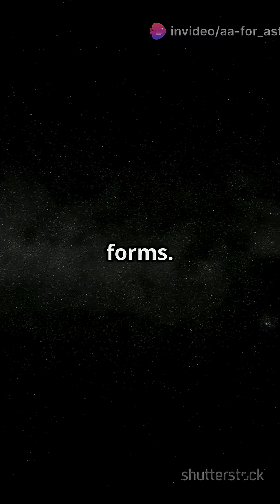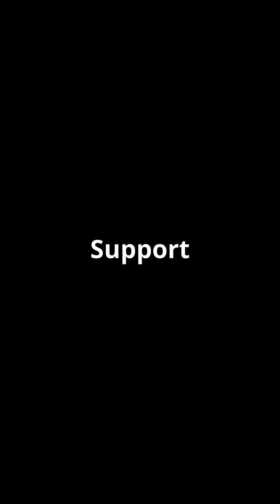What If You're Struck by a Meteorite?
What if you're struck by a meteorite? In this gripping YouTube Short, we explore the shocking reality of cosmic violence. Join our anthropomorphic Arctic Fox, casually strolling through a serene suburban park, until the calm is shattered by a fiery meteor descending at 30,000 mph. Witness the devastating impact as the ordinary becomes extraordinary—one moment you're enjoying a warm breeze, the next you're faced with the brutal force of space.

With cinematic slow-motion visuals and chilling sound design, this short illustrates the sheer terror of such an event. Experience the unthinkable and understand the catastrophic power of a meteorite strike.